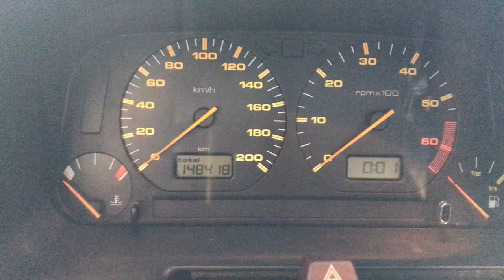Разборка Seat - Cordoba 1993-1999, 1.4 (VIN: VSSZZZ6KZXR238022) 37743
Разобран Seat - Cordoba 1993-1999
Основные характеристики:
Год выпуска: 1998
Двигатель: APQ424031
Объём двигателя: 1.4
Тип двигателя: Бензин
Коробка передач: КПП 5-ст.мех.(МКПП)
Кузов: Седан
Смотри каталог запчастей Seat - Cordoba 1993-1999 на :
⏰ Режим работы колл-центра:
08:00 – 20:00 – ежедневно